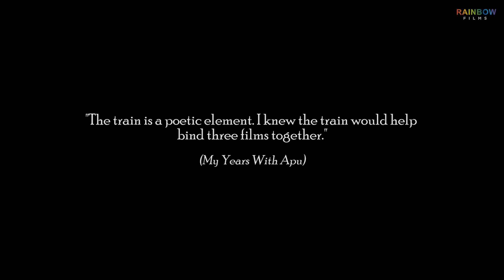Satyajit Ray: A Journey on Rails | Teaser | Rainbow Films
"A homage to the enduring love story between Satyajit Ray and trains… which feature prominently in many of his movies. We, as an appreciative audience, can only pay homage to this love story that endured all through his prolific film career." (Vijay Nair, The Hindu)